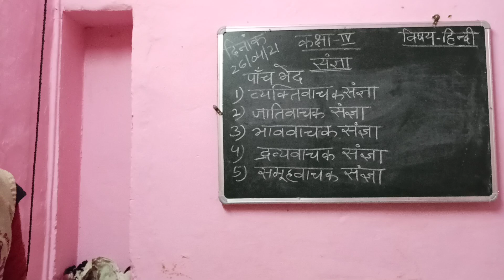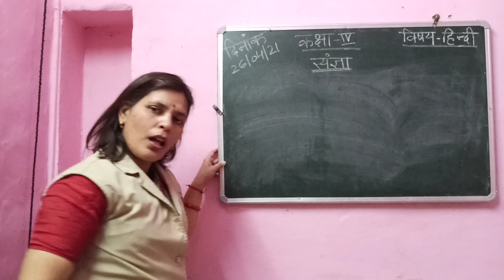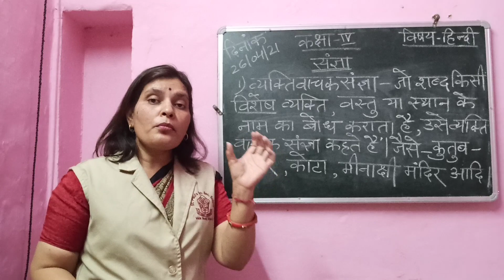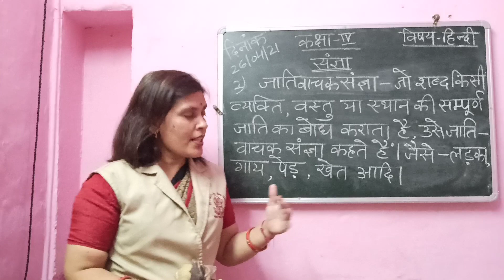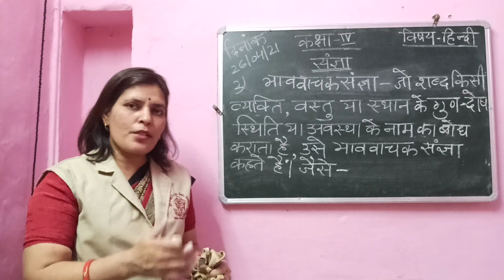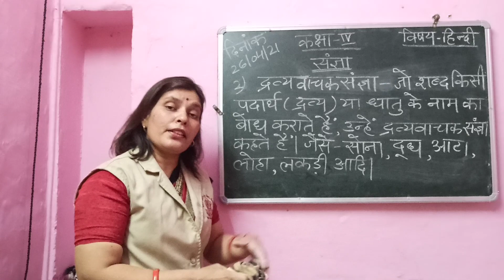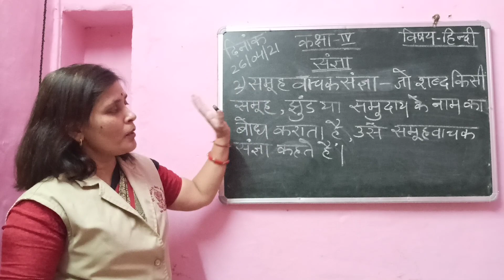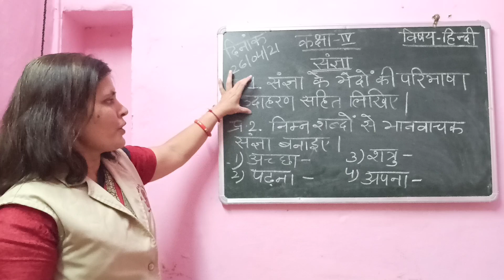Sangya (Part-2) 26/04/2021 Class-4